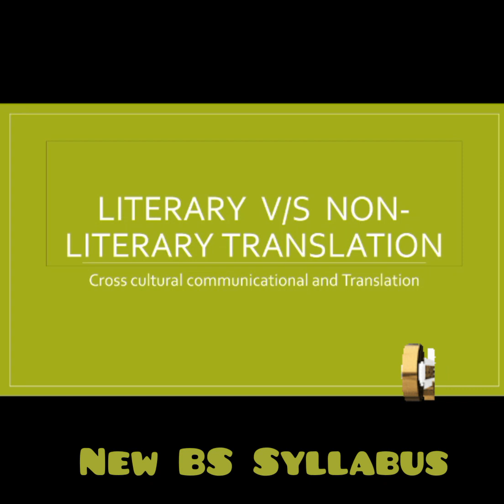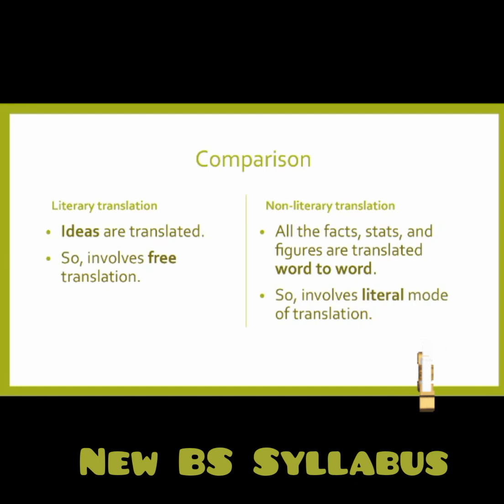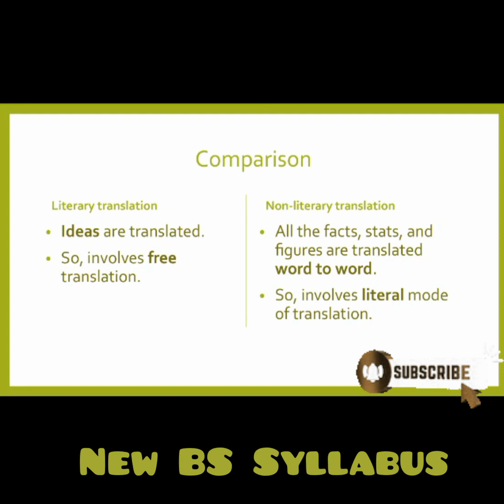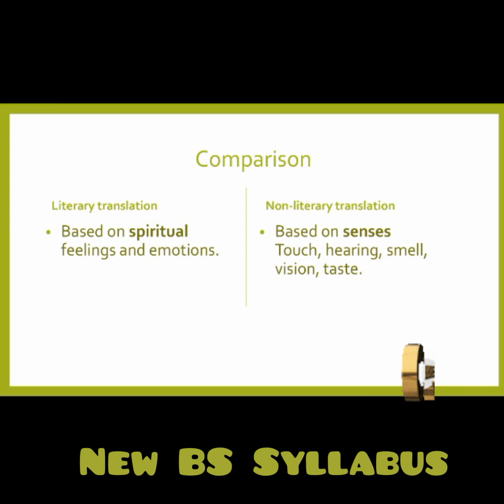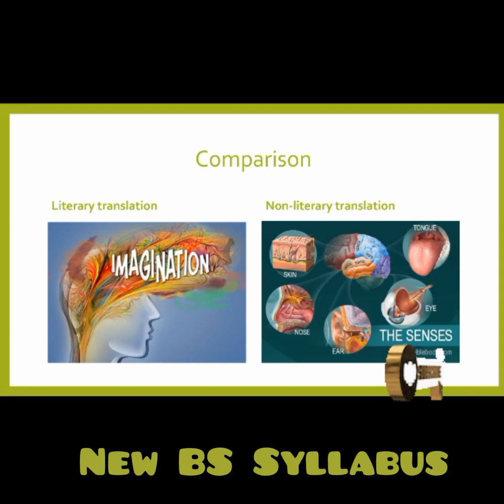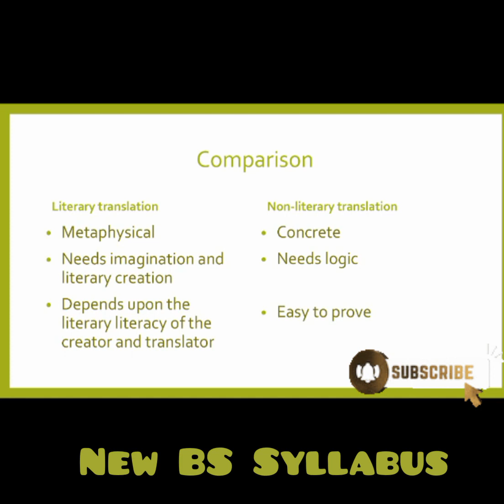Literary v/s Non-Literary translation || what is the diff. b/w literary & Non-Literary translation?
Hi,
This video aims to provide a basic difference between literary and Non-Literary modes of translation.
Watch complete video to seek complete guidance.